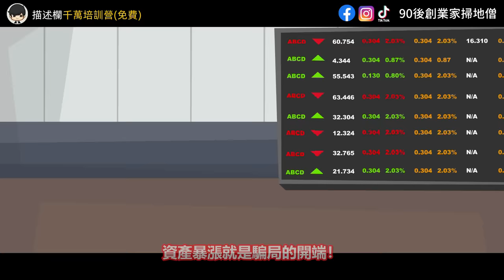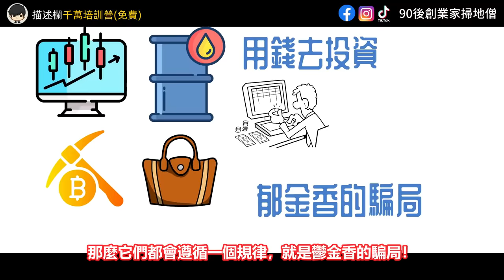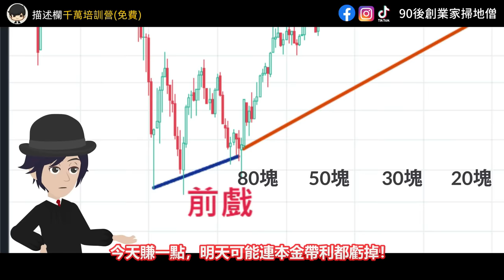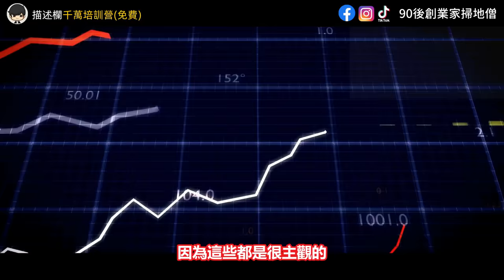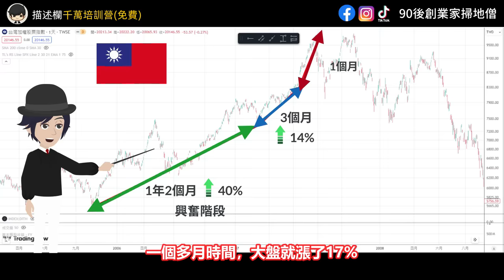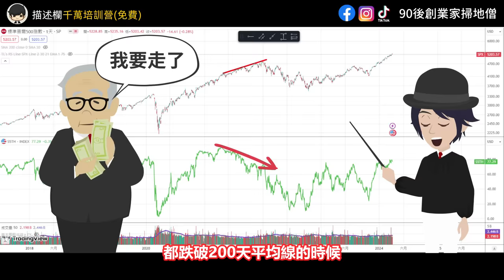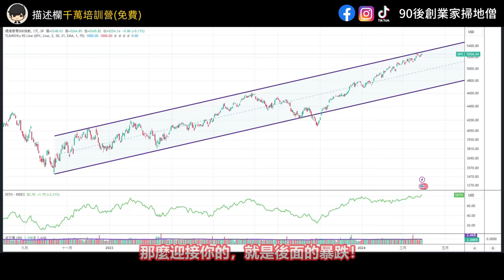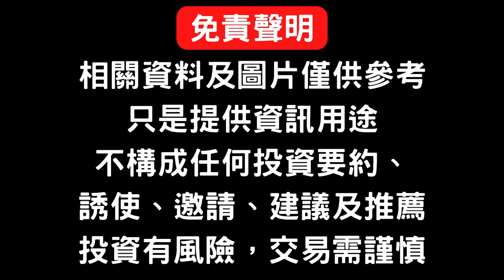2024年出現這3個逃生信號前，可以無腦買爆股票？美股真正的暴漲還沒開始？如何利用一生一次股票牛市的暴富機會，投資手上的錢？2024年股票還能無腦暴漲到什麼程度？（下）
🔥【2024最新】股票投資班：如何拿1塊去股市換1個億？
💚在不去抄底和盯盤的情況下捕抓到大牛市避開股災(並且獲得源源不絕的被動收入）
💚在沒有任何基本投資知識下去選對一隻暴漲的股票(並且增長3倍）
💚如何獲利最多虧損最少(股票賺錢是一件風險很低的事情）

🔥【自媒體創業培訓營】如果YouTube每個人給你1塊，你就有25億▼

🔥【極度名額有限】SDS創業・投資一對一諮詢
💛價錢：暫時免費 （原價按小時計算）
💛適合想透過創業/投資股票賺錢，但不知道如何開始的你
💛適合願意投資自己的腦袋，願意跟隨一套系統方法去聽話、執行、優化的你
💛適合想要建立一份為你長期帶來被動收入的系統的你

影片內容介紹：
2024年出現這3個逃生信號前，可以無腦買爆股票？美股真正的暴漲還沒開始？如何利用一生一次股票牛市的暴富機會，投資手上的錢？2024年股票還能無腦暴漲到什麼程度？（下）

如果你錯過了2024年經濟復甦的這次機會，那麼下一次資產暴漲不知道又要等多少年了！因為你會發現，最近無論是美股，比特幣，美元，黃金，都已經瘋狂的暴漲！那麼只要你四個月前，有聽話把錢閉著眼的投進去，你就會發現，你現在已經不需要去工作了！真的是這樣嗎？我告訴你！資產的暴漲不是你想象的那樣，可以一夜暴富開法拉利住豪宅！真實情況是無數人虧到破產，為什麼？因為只有極少數的人知道，資產暴漲就是騙局的開端！從你踏進這個騙局開始，你會以為自己賺錢了，但其實你錢包裡的錢，早就不再是你的了！先透過暴漲利誘你進來，然後當你賺了點錢之後，你就不會走了！只要你的錢永遠不從股市撤走，你一直交易，那麼騙你的人就不算輸，因為到最後只需要一次暴跌，就可以把你一網打盡！牛市就好像你去紐約帝國大廈一樣，你想從地下到頂樓，就要坐1個小時的電梯。而熊市就好像你從帝國大廈的頂樓跳下來一樣，只需要幾秒！但我們投機者就很喜歡這個騙局，為什麼？因為這個騙局只有一盲點，只要我們都避開這個盲點，那麼大多數人虧的錢，其實最後就是進入了我們的口袋！你會發現其實我說了這麼多，一個人把錢投出去然後虧錢，並不是因為他買錯股票！因為再爛的股票，牛市也可能會暴漲！也不是因為什麼貪婪和恐懼，賺到錢的人說真的，哪一個不貪錢，哪一個不怕虧錢的？所以這個局的盲點只有一個，就是大部分人在牛市頂部需要逃生的時候，永遠都是後知後覺的！

但我告訴你！其實在牛市結束之前，股市，比特幣，甚至黃金，都會給我們發出的信號以及警告，而歷史總是不斷的重複，這些警告和信號從來就只有那麼幾個！而且任何的市場，幾乎都是一樣的信號！也就是說今天，只要我們一看到這些警告出現，然後就無腦立馬逃走，就可以避開熊市！然後你會發現最近巴菲特，其實已經持有了歷史以來最多的現金1600多億美金！是不是說，美股和各項資產的暴漲，已經牛市見頂了呢？是不是代表我們也要逃了呢？牛市結束之前有什麼信號呢？而最尷尬的問題，現在還能買美股，比特幣之類的暴漲資產嗎？我買了以後會不會就會掉頭下跌呢？

所以今天這部影片，我將會告訴你2024年如何利用一生一次股票牛市的機會暴富，投資手上的錢？在股市裡面虧錢的人都犯了什麼一樣的錯誤？股市暴漲其實就是一場引誘你傾家蕩產的騙局？牛市賺錢最快和最容易的時機是什麼？你會發現無論是股票，債券，石油，比特幣，外匯，甚至是名牌包包，都會經歷規律一模一樣的鬱金香牛市泡沫？而最重要的是影片的後半部分，2024年出現這3個逃生信號前，我們可以無腦買爆股票？股市下跌前的3個見頂訊號！從此學會在牛市及時賣出離場！美股真正的暴漲還沒開始？股市跟兵法一樣，知可以戰與不可以戰者，勝？投資可以長期賺錢的人比到最後都是在比誰敢認慫？今天的內容可以幫助猶豫要不要投資股票，還有要不要賣掉股票的人，做出最佳和最低風險的決定！所以千萬不能錯過了！
影片目錄

0:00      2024年如何利用一生一次股票牛市的暴富機會，投資手上的錢？在股市裡面虧錢的人都犯了什麼一樣的錯誤？股市暴漲其實就是一場引誘你傾家蕩產的騙局？
5:01      牛市賺錢最快和最容易的時機是什麼？無論是股票，債券，石油，比特幣，外匯，甚至是名牌包包，都會經歷規律一模一樣的鬱金香牛市泡沫？
14:06      【重要】2024年出現這3個逃生信號前，可以無腦買爆股票？股市下跌前的3個見頂訊號！從此學會在牛市及時賣出離場！
26:15    美股真正的暴漲還沒開始？股市跟兵法一樣，知可以戰與不可以戰者，勝？投資可以長期賺錢的人比到最後都是在比誰敢認慫？

如果你看完這部影片有所領悟，希望你可以幫忙：
2. 如果你同意我的觀點，希望你可以分享出去
3. 有什麼問題可以給我留言， 我一定盡量回覆

2021股票投資買賣技巧的技術與心法 賺錢方法 財富自由 vcp 三角形態 支持位 阻力位